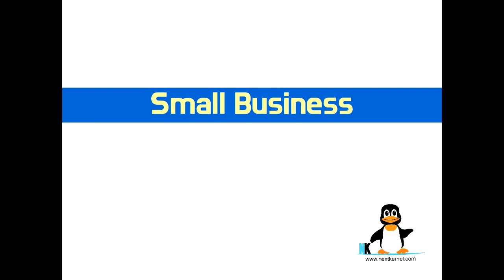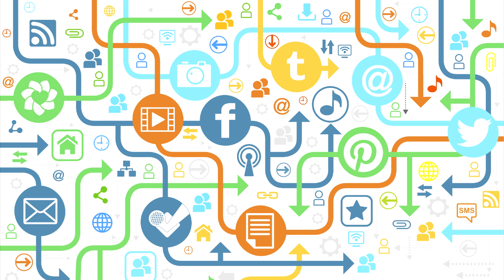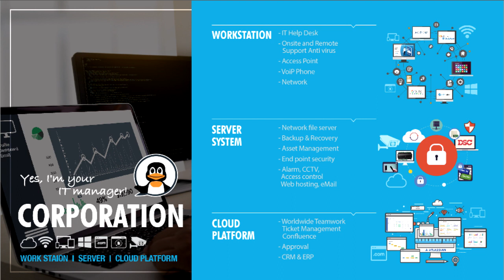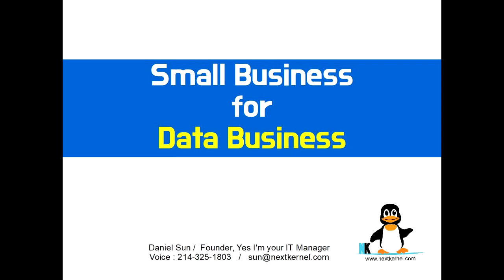생존을 넘어 선 "성장 전략" X 그래프 (Data Business)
The strategy of progress beyond just survival by Next Kernel Inc.